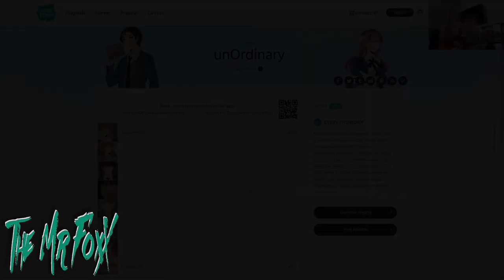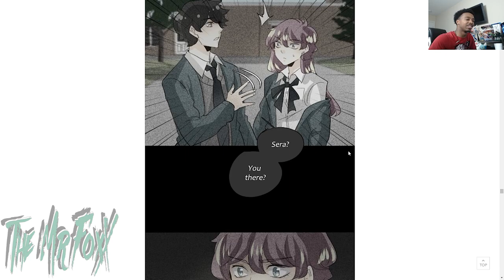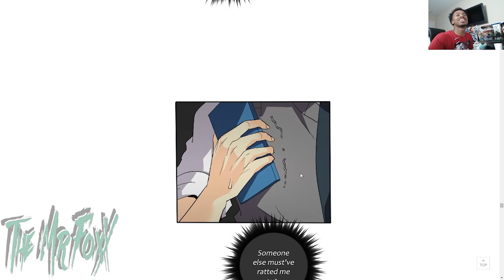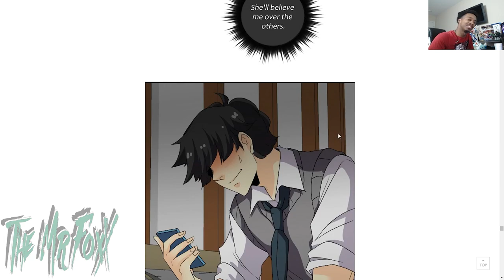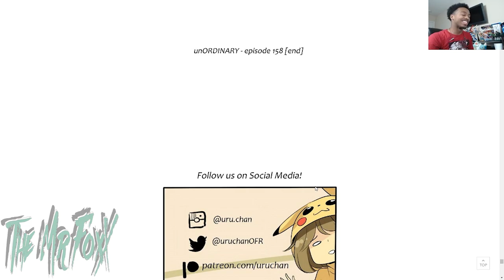John Is Not Okay...Unordinary Ch #158 Reaction!!!